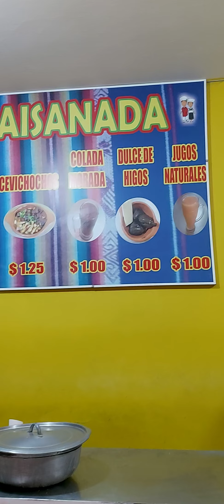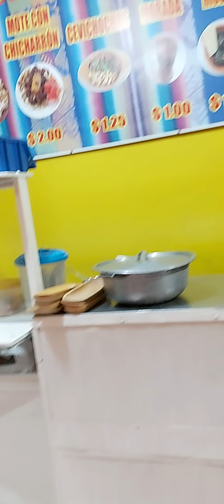Don MANUEL se trajo la fritada quiteña a PORTOVIEJO es viudo y con billete